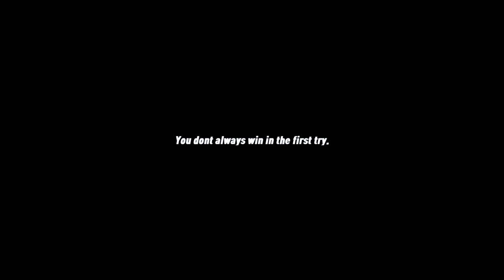RUSTㆍROCKY BALBOA The SOLO PLAYER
“Rust is not about how hard you can highlight someone... it's about how many times you can get pooped on, and still keep moving forward.”

All videos are recorded LIVE on TWITCH.

An-nyeong! My name is Harrison. I'm a Korean-Canadian 20 year old guy that has way too many hours on RUST.

The only aim in RUST is to survive. But I do much more than that.

Here you will find intense PVP Encounters, SOLO Survival, ROLEPLAY Interactions, TUTORIALS and MANY MORE in the recently released survival game called RUST (2018).

In this video, you can follow my solo adventures across three different servers. THIS IS BEFORE THE AK NERF/CHANGE in 4/5/2018. I struggle a lot, almost make plays, but in the end find victory.

CPU       ➥ i7-6700K
GPU       ➥ GTX-1080
RAM      ➥ 16 GB
MOUSE ➥ MAXTILL TRON G20

A Presence Felt - Ethan Paan

Concussion - Nihoni

Lanterns - Hushed